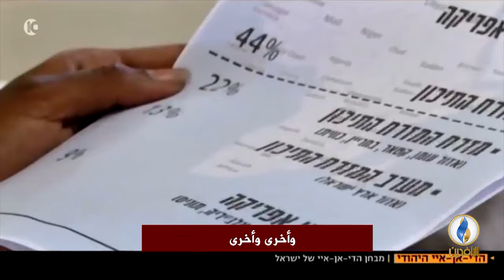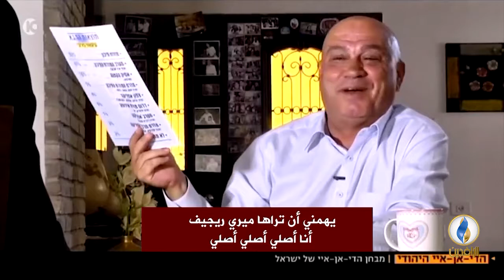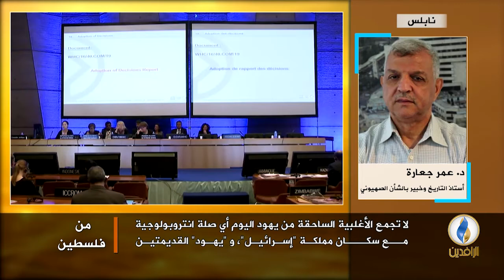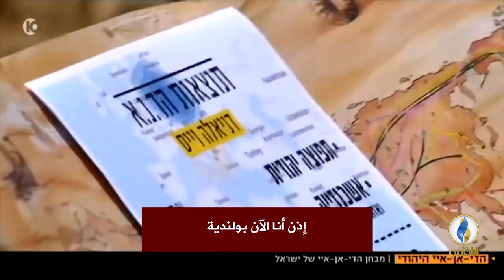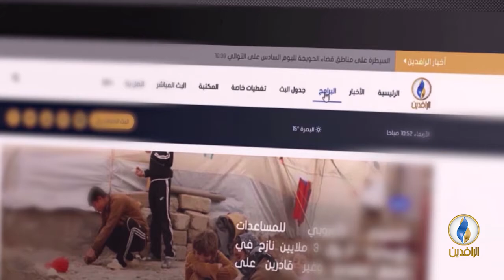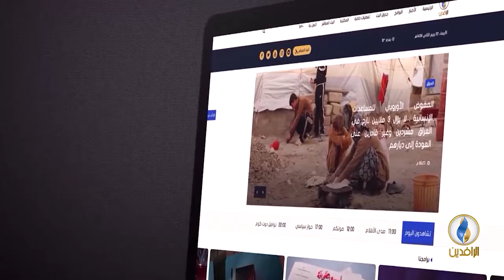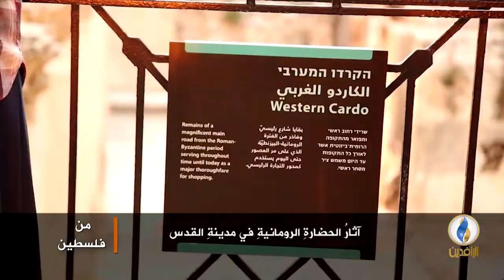من_فلسطين | هل يحتكم الصهاينة للعلم والتاريخ وموضوعات أخرى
ضيوف الحلقة:
- صلاح العواودة - باحث بالشأن الصهيوني
- د. عمر جعارة - أستاذ التاريخ وخبير بالشأن الصهيوني